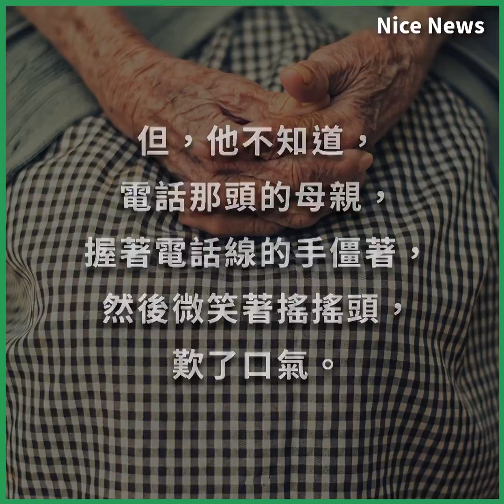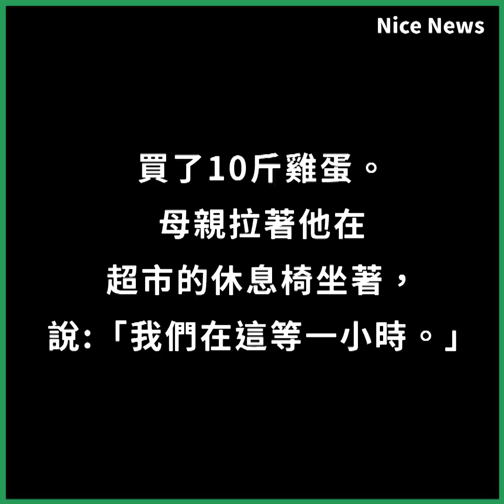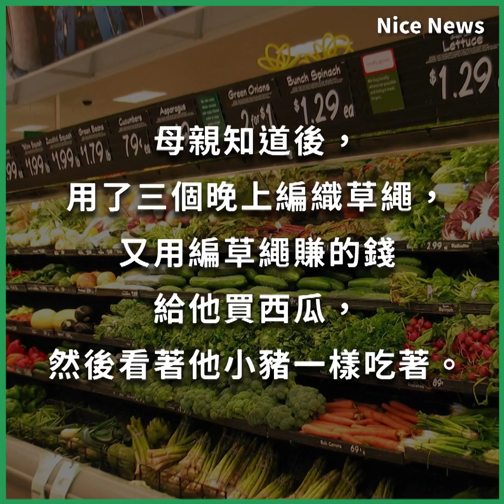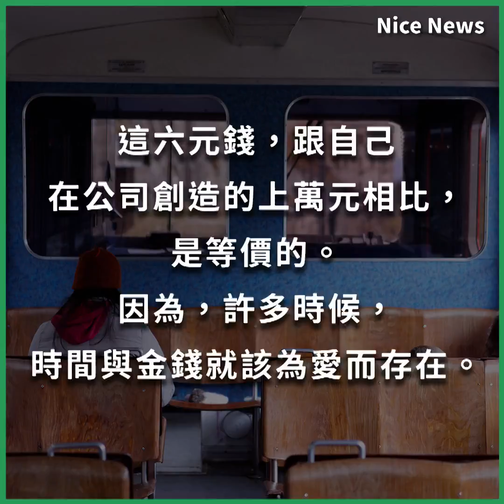【一份愛價值多少 】一個大老闆用四小時，陪伴母親，省下六塊錢，當他感到浪費的時候，才發現到自己已經用六塊錢買下了…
賺多賺少不是重點，人生中有很多東西是不能用錢計算的，再忙也不要忘了這份愛。